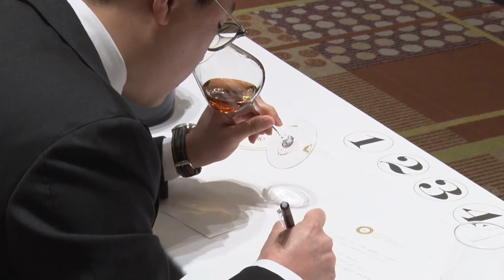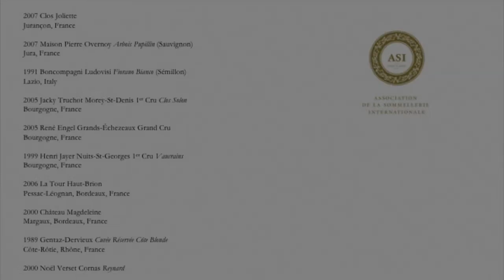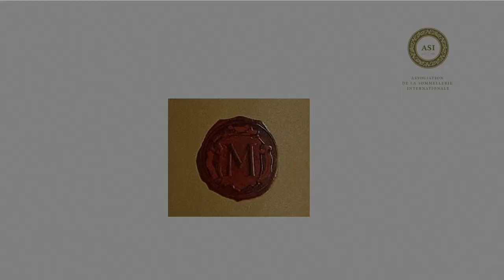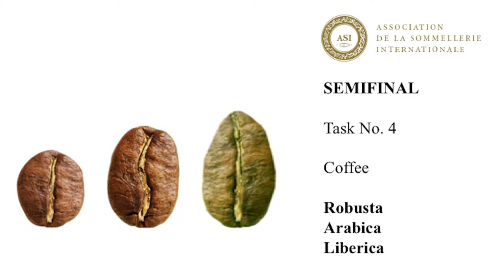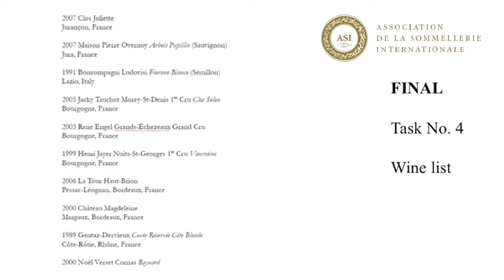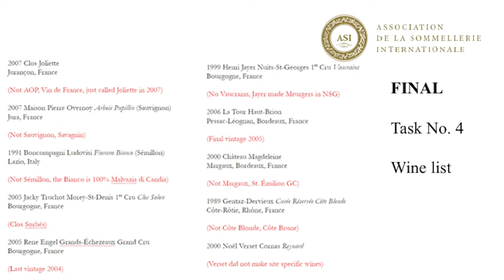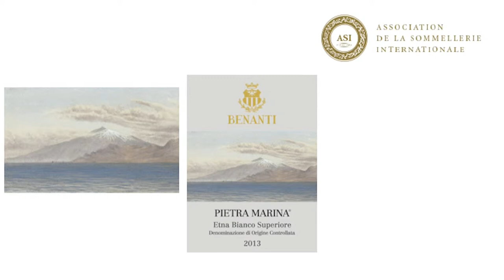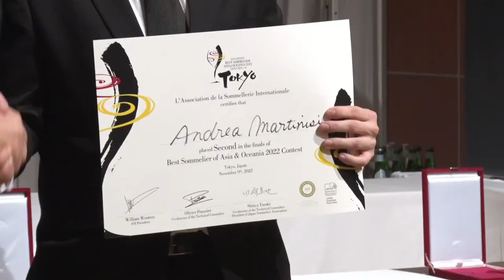Final of the ASI Best Sommelier of Asia & Oceania 2022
Final of the ASI Best Sommelier of Asia & Oceania 2022 - Tokyo, Japan, 9th of November 2022.